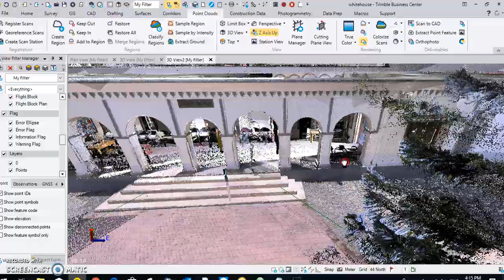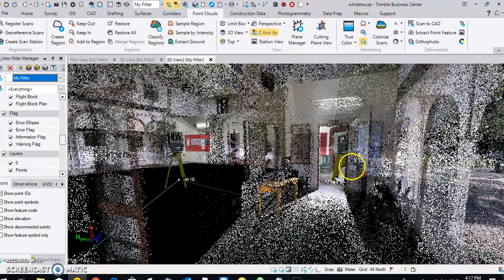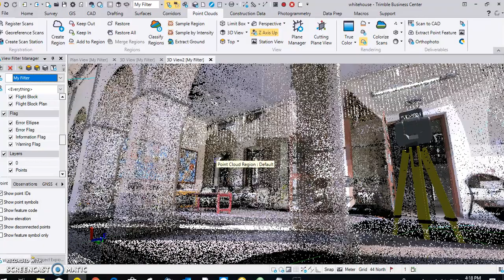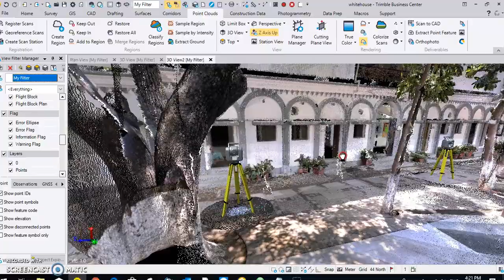PIC Walkthrough TrimbleSX10 (WhiteHouse Dehradun)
whitehouse welham boys school scanned by Trimble SX10